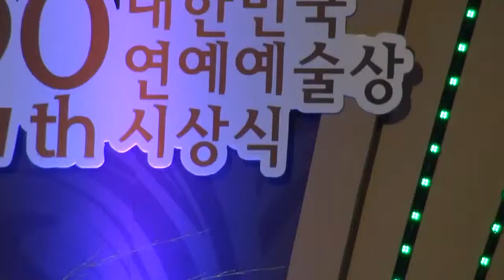가수 이영화 바보야 수상자들과 함께하는 전야제 성남 아트센터 영상감독 이상웅 2014 02 07 00086